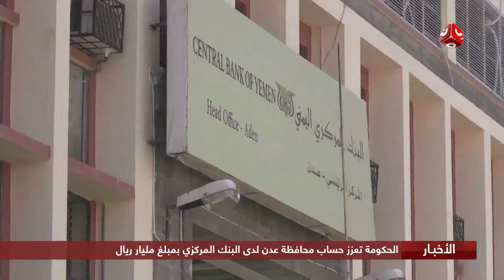اخر الاخبار | 23 - 04 - 2020 | تقديم حمير العزب | يمن شباب